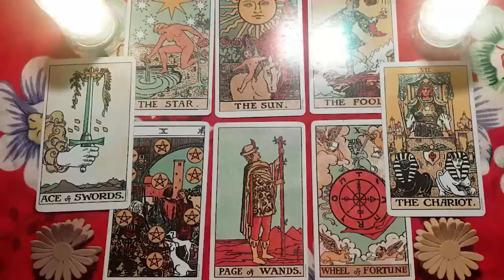VIRGO 🤯TODAY they woke up MISSING YOU LIKE CRAZY and are FINALLY READY to...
Virgo Love
Virgo 2024
Virgo today
Virgo MARCH